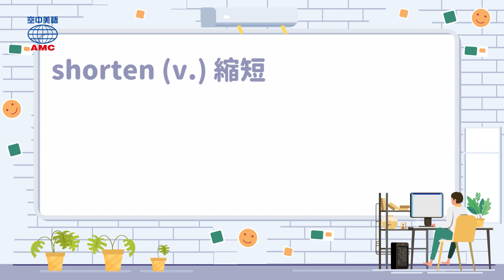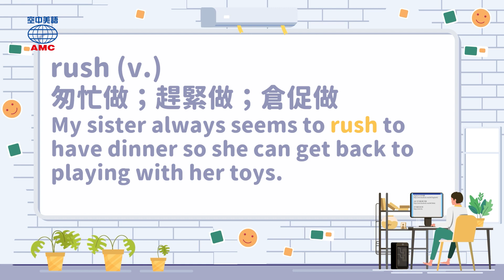20231006 Unit3-2【我是哪裡人？里奧黎各事件始末】-完整課程